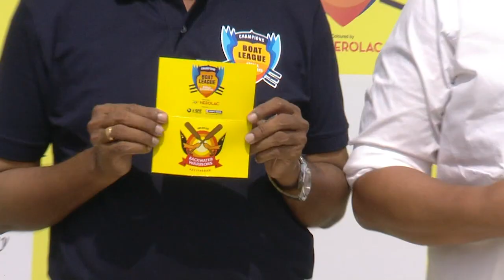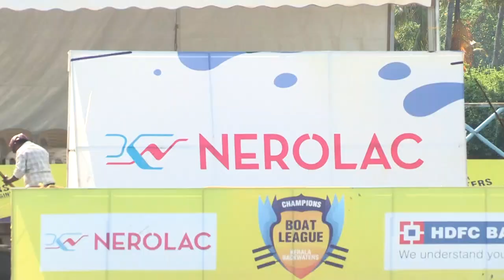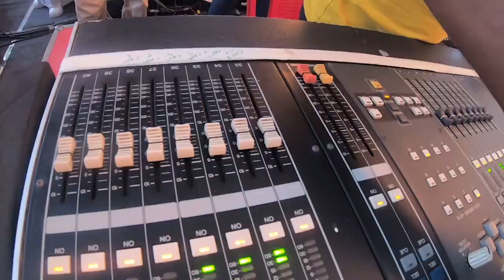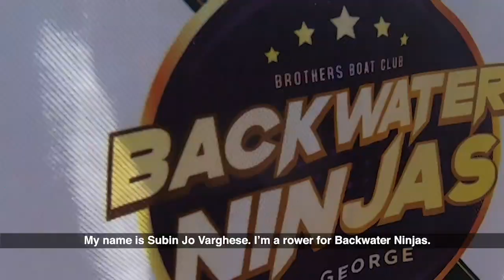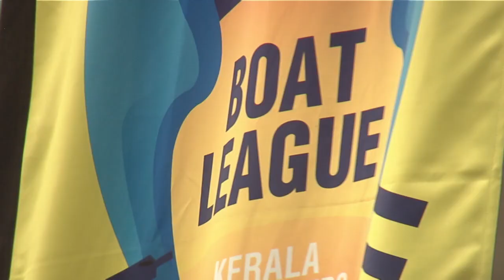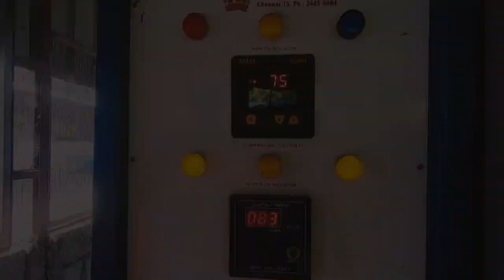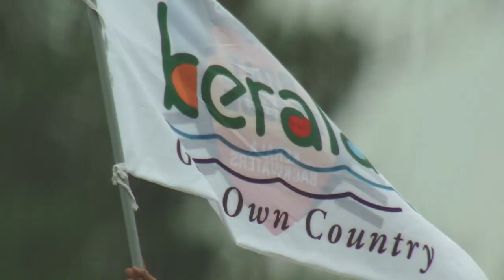Champions Boat League: Finals/ Race 12 FULL RACE - Kollam (Malayalam)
Tropical Titans rowed their snake-boat to glory yet again in a photo-finish final at the 12th leg of the ChampionsBoatLeague to score 173 points overall, emerging as winners of the inaugural edition of the pioneering water event!

At the splendid Ashtamudi Lake amid high suspense over the CBL’s runners-up, Raging Rowers came second by gaining a narrow edge over Mighty Oars who ended third in a thoroughly spirited race that marked the finale of the championship. The victors had a lead of mere 11 milliseconds over their immediate rivals, while the team that came third was just 13 milliseconds behind the runners-up.

Tropical Titans emerged victors with a timing of 4:33:69 minutes along the one-km track, while Raging Rowers clocked 4:33:80 and Mighty Oars 4:33:93.

The ‘Nerolac Excel Fastest Team of the Day’ also went to Tropical Titans with the best timing of 4:21:50 in the heats. The team thus got five points besides 10 for finishing first in the finals

Here’s the list of teams in the overall tally: Tropical Titans (first 173 points), Raging Rowers (second, 86), Mighty Oars (third, 76), Coast Dominators (fourth, 75), Backwater Knights (fifth, 60), Pride Chasers (sixth, 50), Backwater Warriors (seventh, 37), Thunder Oars (eighth, 28) and Backwater Ninjas (ninth, 26).